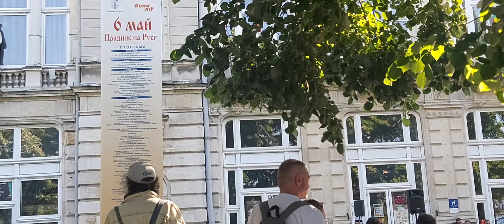Концерт на Биг Бенд Русе, 6 май 2023